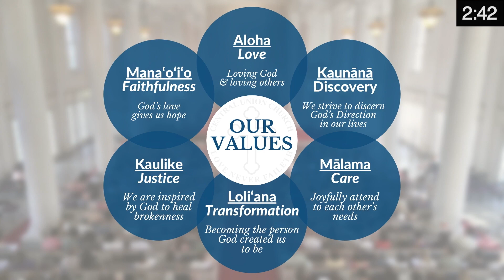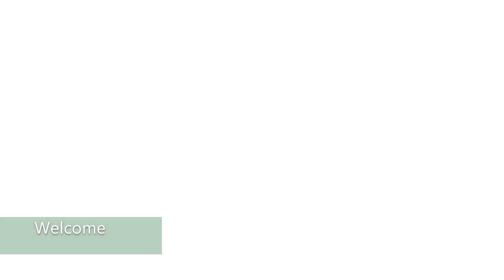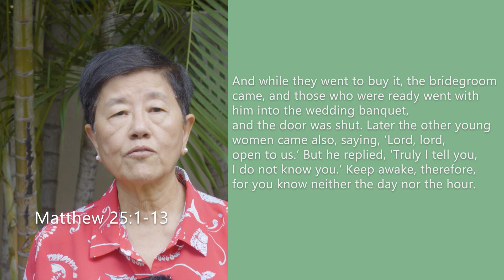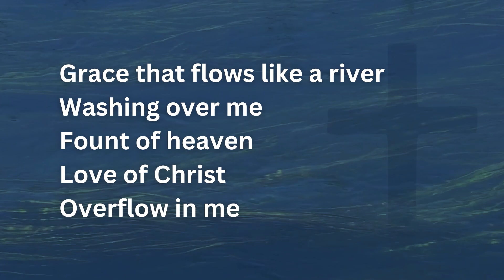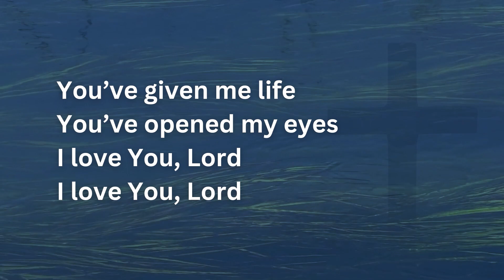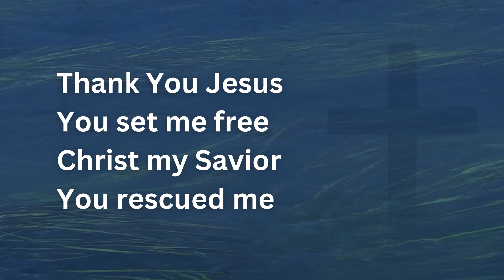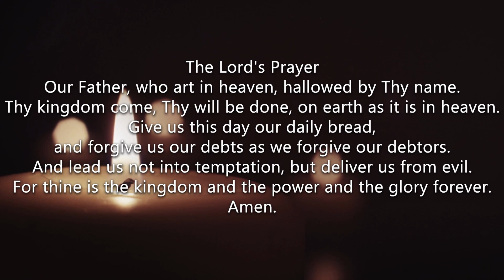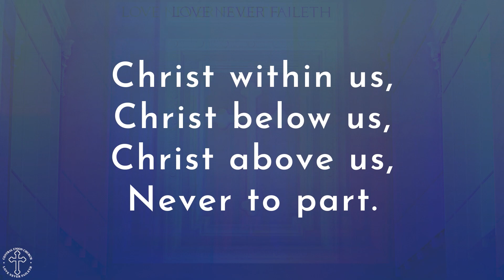11.12.23 worship - "Be Ready" by Rev. Rushan Sinnaduray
Worship with us as we recognize our veterans and celebrate the 136th birthday of our church! Pastor Rushan shares a message, "Be Ready", based on Matthew 25:1-13.

"We Engage and Embrace ALL as we seek to Embody Christ!"

Central Union Church
1660 S. Beretania Street
Honolulu, Hawai‘i 96826